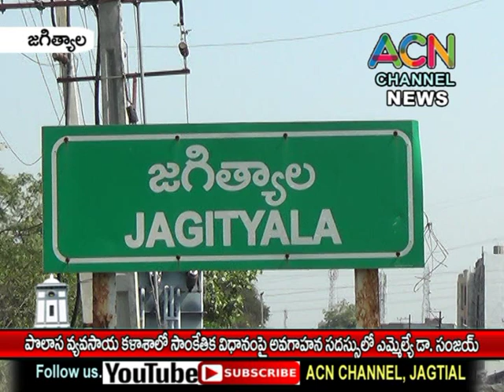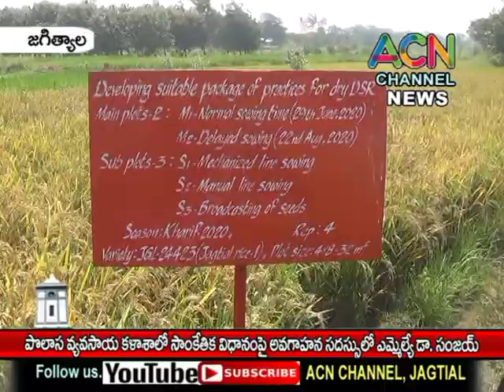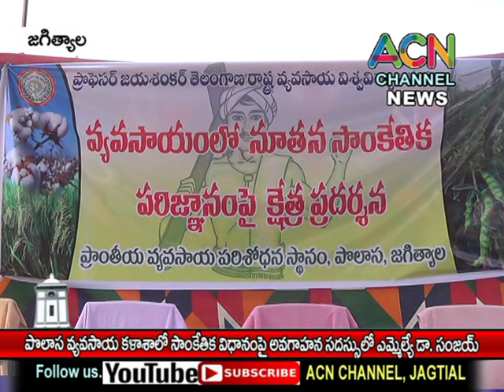జగిత్యాల పొలాస వ్యవసాయ క్షేత్రంలో సాంకేతిక విధాన సాగు పై అవగాహన సదస్సులో ఎమ్మెల్యే డా. సంజయ్